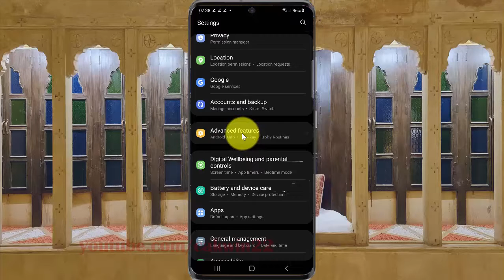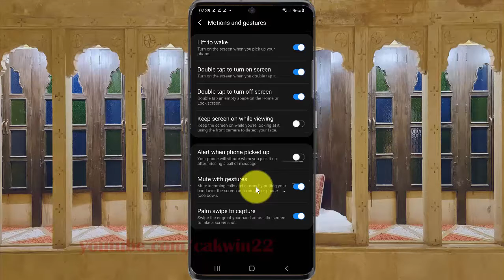How to turn on or off Mute with gestures in Samsung Galaxy S21, S21Plus, or S21 Ultra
This video show How to turn on or off Mute with gestures in Samsung Galaxy S21/S21+/S21 Ultra.  In this tutorial I use Samsung Galaxy S21+ SM-G996B/DS International version with Android 11